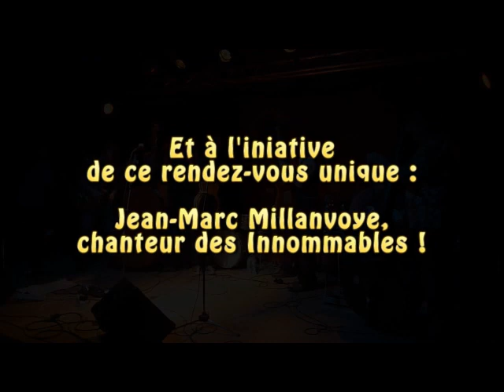Un boeuf exceptionnel avec les Rivets Sauvages, les Coyotes et les Innommables !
Concerts sous chapiteau des Coyotes, des Rivets Sauvages et des Innommables au Centre d'Ailleurs, le samedi 8 juin 2013.